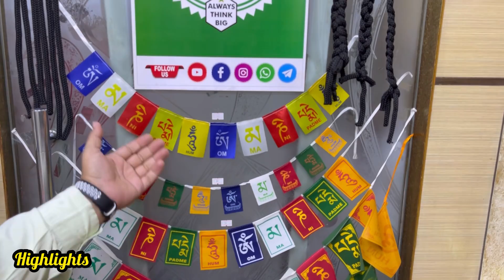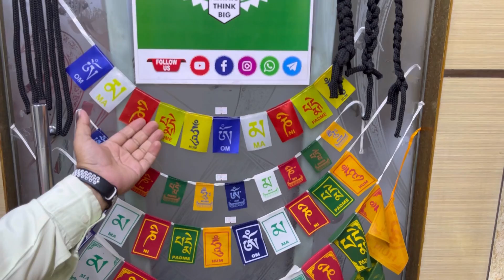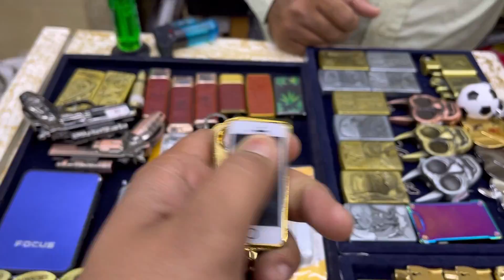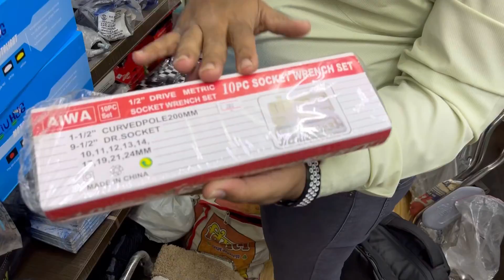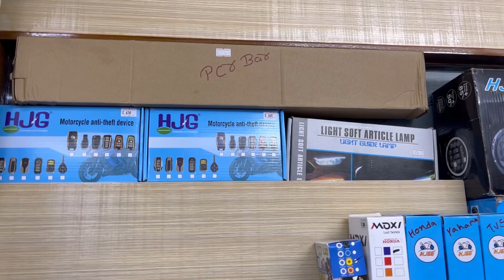Cheapest Bike Accessories Market In Mumbai| Horn,Foglight,indicators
For Order Click Link Below WhatsApp Catalog

Contact Sabse Sasti Dukaan

For Order Call or Whatapp 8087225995 / 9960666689

PAYMENT MODE
Prepaid Gpay Paytm Phonepe Upi Online Transfer
Cash On Delivery (COD) Above 1000Rs T&C Applied
Card payment Accepted On Shop

Shipping 🌏 Worldwide

Store Name Sabse Sasti Dukaan
Address:- Shop no 609 1st-floor Above shubh jewellers In Vinayak C Z Gold Art Opp
Shakti Market Sonar Gali siru chowk Ulhasnagar 2 Dist Thane State Maharastra Pincode 421002